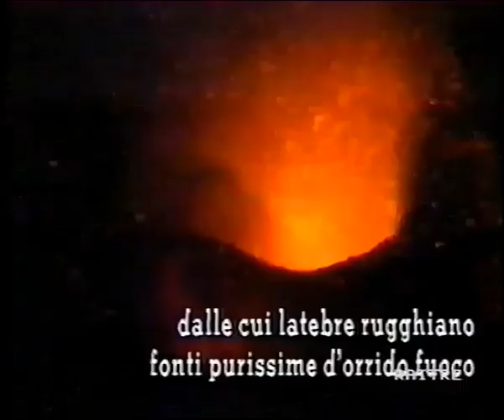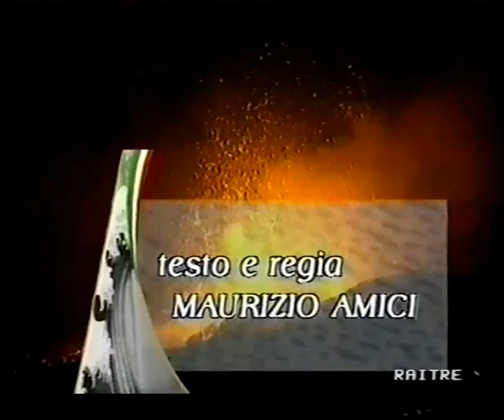Etna: la montagna di fuoco "Sicilia" (CT)